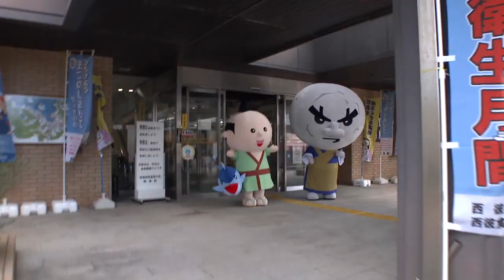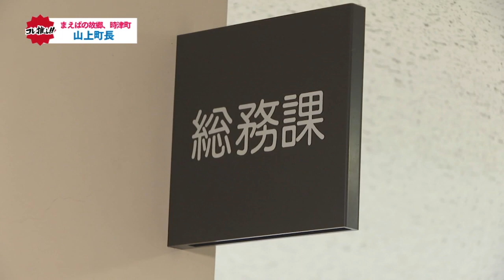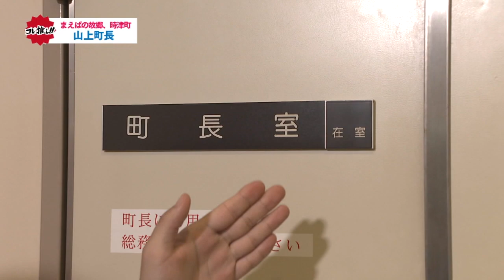まえぱのコレ推し！ 時津町長 山上町長に密着！前編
※2024年 9月2日に放送したものです。

長崎にはまだまだ知られていない面白いものや情報がたくさんあります。
なんでんカフェはそんな長崎の魅力を再発見できる番組です。
ncmテレビサービスご契約の皆様はncm11chにて視聴可能です。
月曜～金曜 午後5時から生放送。午後7時、午後9時、午後11時、再放送。